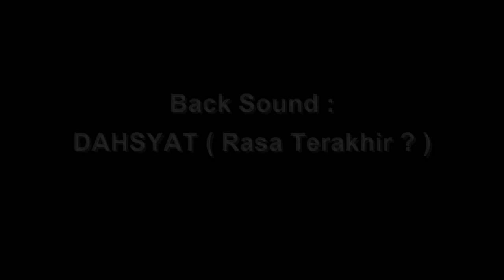DI PANTAI INI AIR LAUTNYA JERNIH SEKALI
LOKASI PANTAI TIRTA SAMUDRA JEPARA JAWA TENGAH
PASIRNYA PUTIH DAN AIRNYA SANGAT JERNIH

Backsound : DAHSYAT (RASA TERAKHIR ?)
Vocal : AS SEPTIYANTOK
Composer : AS SEPTIYANTOK

Selamat menikmati, Semoga berkenan ...
Terima Kasih ...